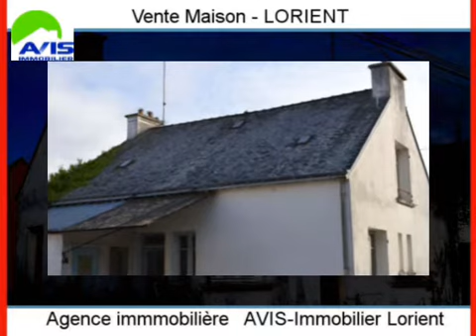Achat Vente Maison LORIENT 56100 - 90 m2